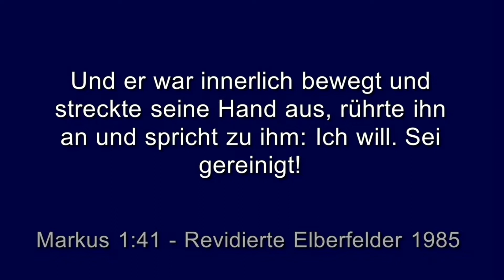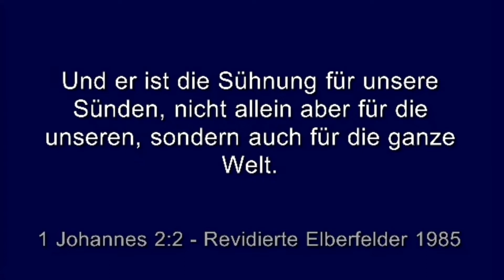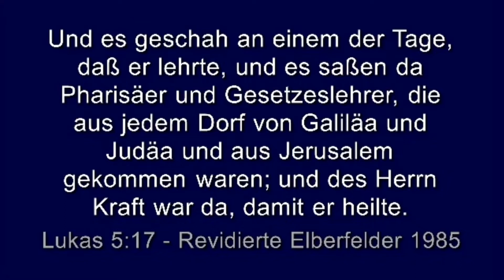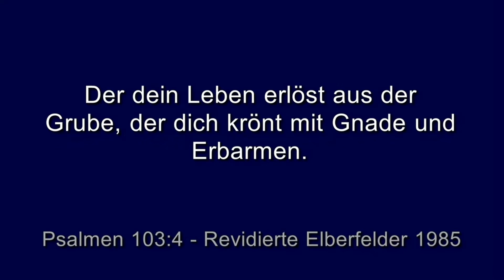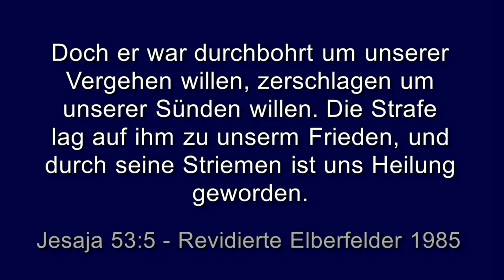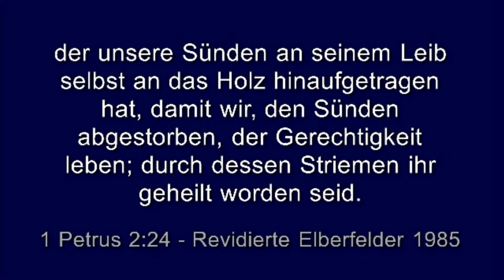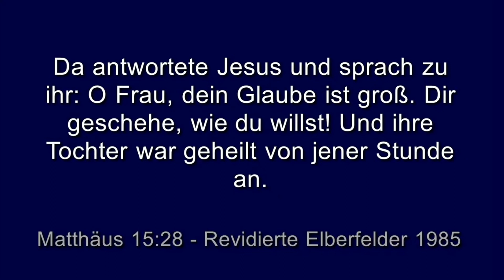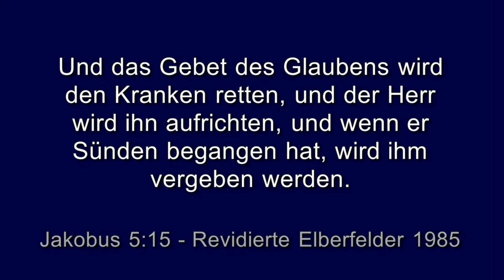Peter Hasler - Heilung unser Erbe - 08.11.2020